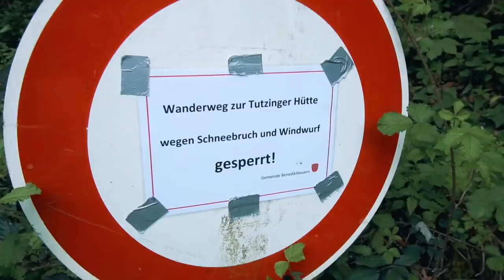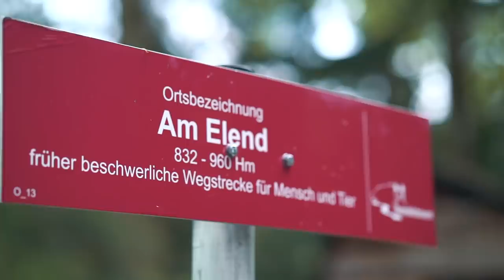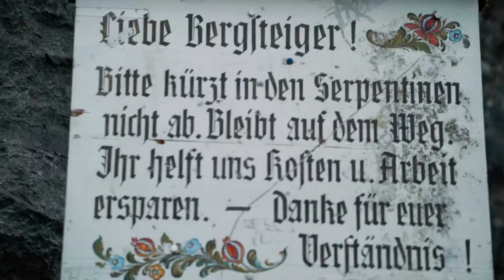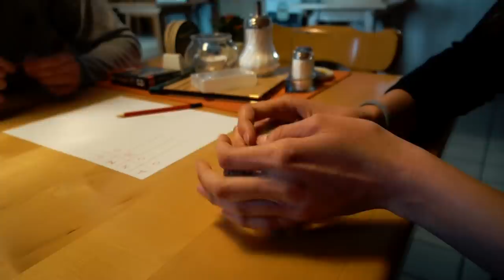Ich war Wandern.